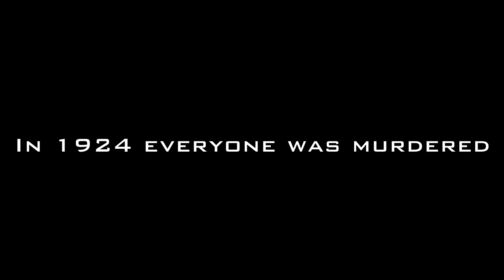The Last Neighbor